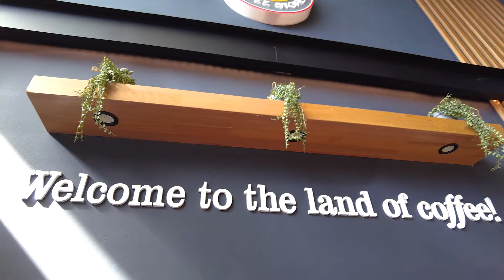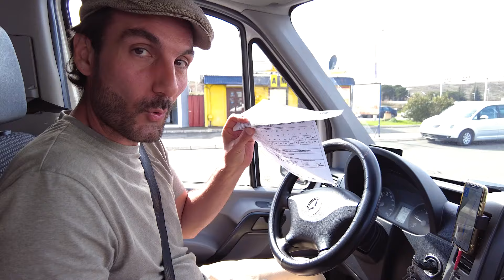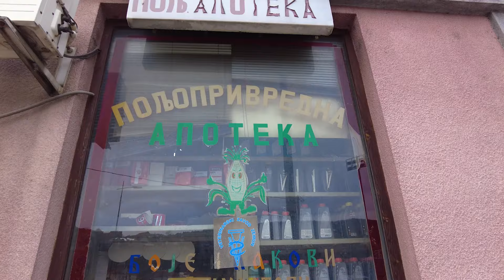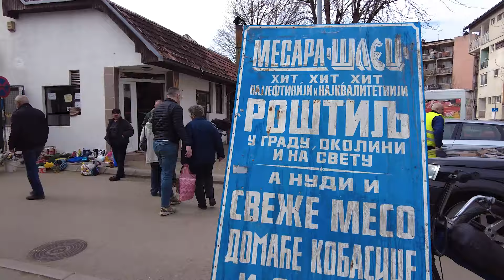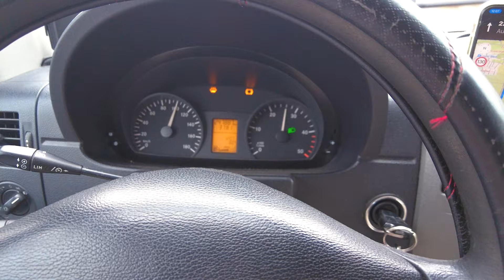VANLIFE - Wir verlassen Griechenland nach 6 Monaten - FLORIJANA VLOG 089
Wir verlassen nach 6 Monaten Griechenland und machen uns auf den Weg Richtung Deutschland. Wie weit wir kommen und was wir unterwegs alles erleben, erfahrt ihr im Video.

Jana&Flow

► Kapitel
0:00 Intro/Einleitung
2:43 Fahrt nach Nordmazedonien
4:26 Grenze Nordmazedonien
5:15 Fahrt nach Serbien
6:51 Grenze Serbien
9:56 Fahrt nach Aleksinac
12:25 Aleksinac
20:22 Fazit zu Aleksinac
22:27 Fahrt nach Kroatien
25:30 Grenze zu Kroatien
26:30 Fahrt nach Slavonski Brod
27:26 Fahrt nach Slowenien
28:58 Grenze Slowenien
29:26 Fahrt nach Posavec
32:36 Fahrt nach Deutschland
34:09 Outro/Abspann

► Kennst du unseren Kanal noch nicht?
Wir sind FLORIJANA und im Januar 2017 beginnt unsere Geschichte. Ganz radikal haben wir vor unserer ersten gemeinsamen großen Reise alles in Deutschland gekündigt und sind für sechs Monate mit dem Rucksack durch Asien gereist. Dies war der Zeitpunkt, wo uns klar wurde: Wir wollen zusammen die Welt entdecken. Seitdem lebten wir lange Zeit auf Bali, reisten durch verschiedene Länder und fuhren mit dem Auto durch Italien. Genau zu diesem Zeitpunkt wuchs die Idee in uns, einen Van auszubauen. Im Juni 2021 kauften wir uns dann einen Sprinter, den wir Karlsson tauften.

► Wenn du unsere Reise unterstützen möchtest, dann freuen wir uns über eine kleine Spende über PayPal

► AllPowers
Mit unserem Code "florijana10" erhälst du 10% auf deinen Einkauf bei AllPowers.